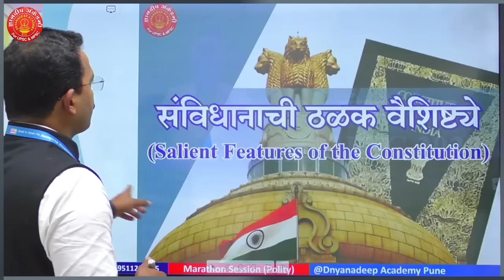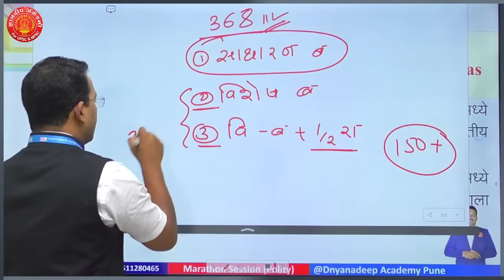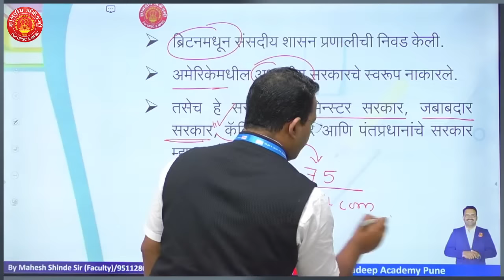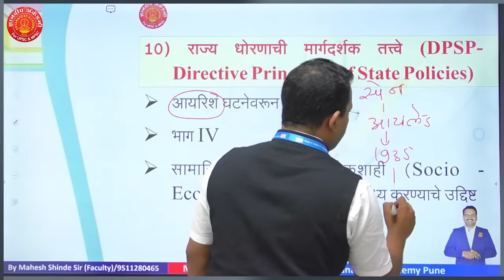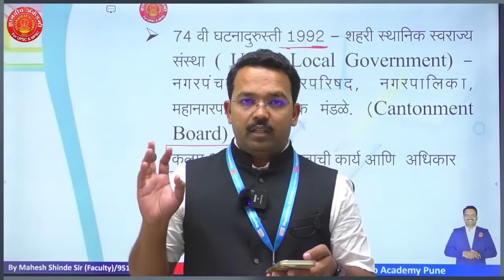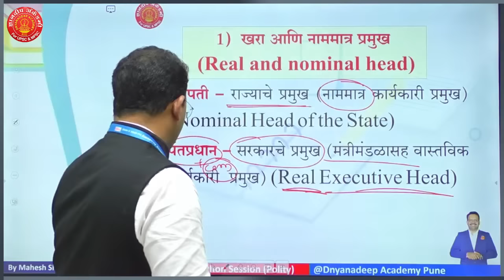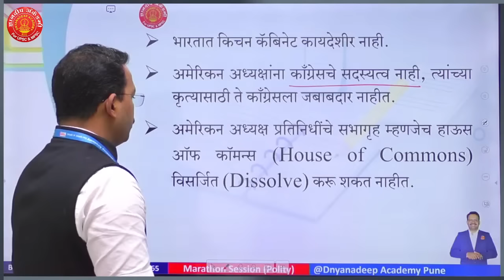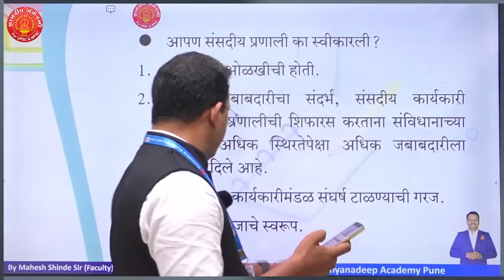Marathon चा महासंग्राम POLITY-1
राज्यसेवा (MPSC) पूर्व परीक्षेसाठी भारतीय राज्यव्यवस्था या विषयाचे अतिशय महत्त्वाचे टॉपिक आपण या session मधून कव्हर करून घेत आहोत या session  द्वारे नक्कीच तुमची भारतीय राज्यव्यवस्था या विषयाची पूर्ण उजळणी होईल
तुमच्या मित्रांना शेअर करा..

मॅरेथॉन महासंग्राम 2023 च्या सर्व नोट्स PDF स्वरूपात डाउनलोड करण्यासाठी खालील ॲप डाऊनलोड करावे